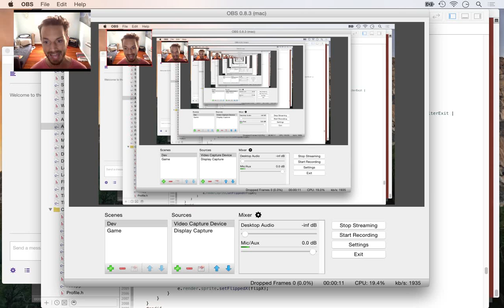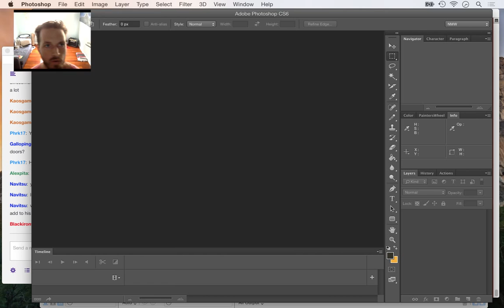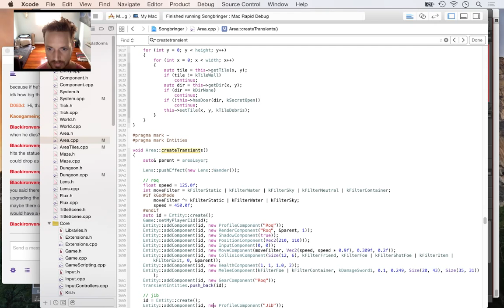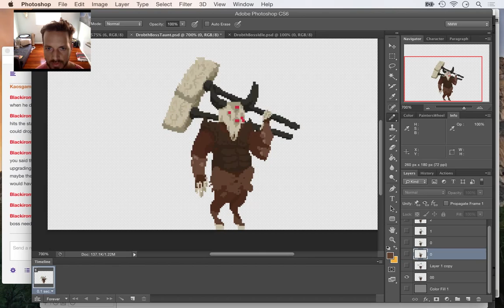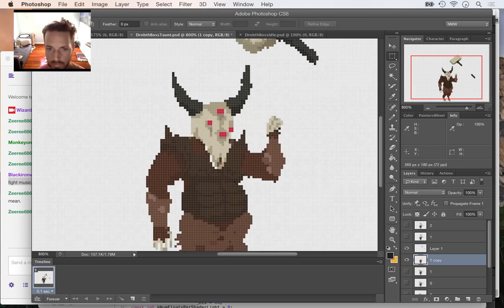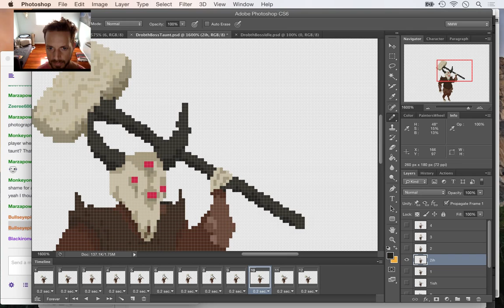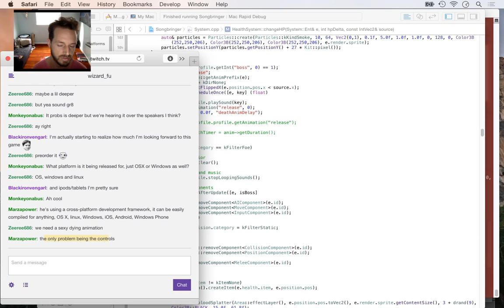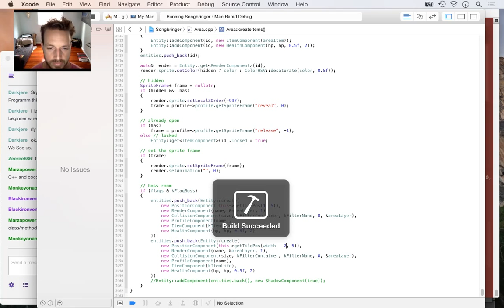Songbringer - Zelda-like Game - Day 81 - Boss Final Touches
Today the first boss taunts the player and turns to stone on death.  The playlist for this series